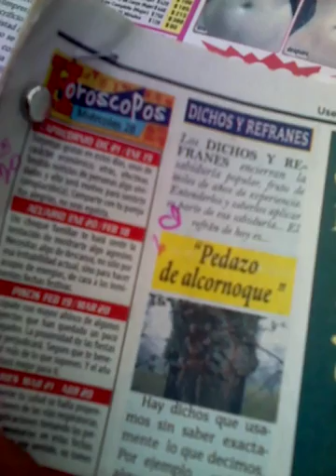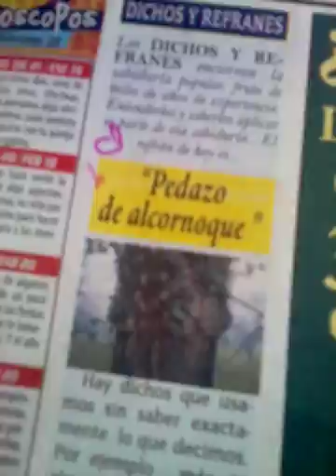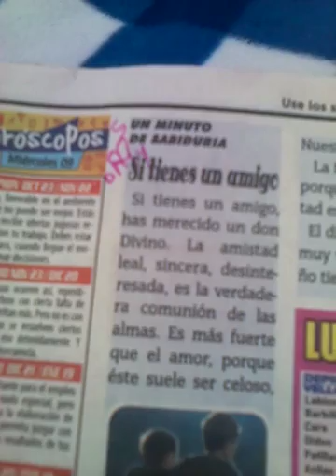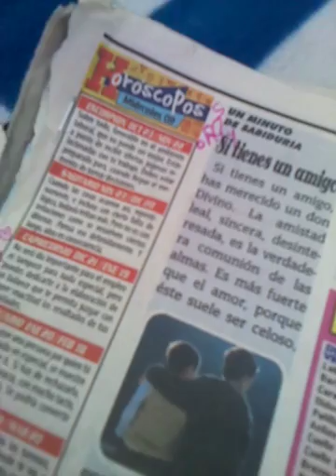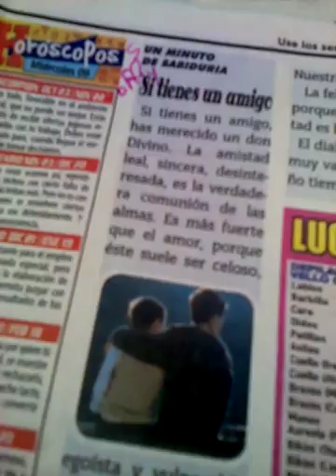Suki Toons Interesting Stories d VID 20170516 155319 001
Magazine Covered in this particular date's Series: "El Aviso "

San Gabriel Valley 9
29 de Agost al 3 de Septiembre 2106
El Abc del Conductor (Ponerle aceite demas al auto..Le trae algunas consecuencias?)
Espacio del Bohemio (La Soledad by Aurelio Cordero, Poema de la Vida by Wilson Julio)
Significado de Yanqui
Pedazo de alcornoque (Dichos y Refranes)
Los Angeles 13
17 al 22 de Octubre
articles:
El Abc del Conductor by Miriam Salazar (Tips para Limpiar el parabrisas como todo un experto)
Espacio del Bohemio by Olga Espinosa
El Mensaje Real (Un Minuto de Sabiduria)
Miguel Hidalgo es nombrado Generalisimo de las Americas 22 de Octubre de 1820 (Efemerides- Hechos de otras epocas que hicieron historia)
El Llanero Solitario- La Verdadera historia by Ahi Lesvoy
30 de Enero al 4 de Febrero 2017
Significado de Mano
El Primero en Medir La Tierra Sin Tecnologia, pero con Sabiduria (Capsulas del Saber) by Aristocrates Botello
Espacio del Bohemio (El fotografo de las Estrellas by Carlos Monge and Hermanos by Manuel Zoza)
Las Misteriosas Figuars del Desierto de Nasca (Enigmas y Misterios)
El Abc del Conductor (Logra que tu auto te funciona por mucho mas tiempo)
26 al 31 de Diciembre 2016
El Abc del Conductor (Es Necesario Calentar el auto par las mananas?)
Espacio del Bohemio (Sonar by Olga Espinosa, Ano Nuevo)
7 al 12 de Noviembre 2016
Si Tienes un Amigo (Un Minoto de Sabiduria)
Peregrinos llegan a las Costas de Cape Cod 9 de Nov. de 1620 (Efemerides- Hechos de otras epocas que hicieron historia)
Significado de Esoterico